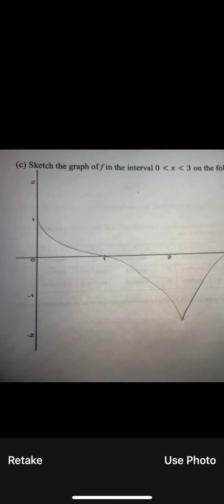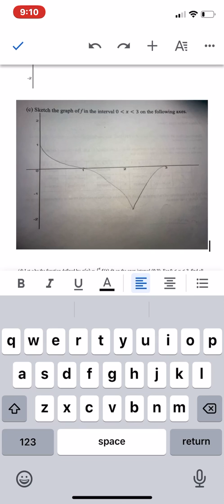Inserting a photo in google docs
In this video I insert a photo in a Google doc on my phone.